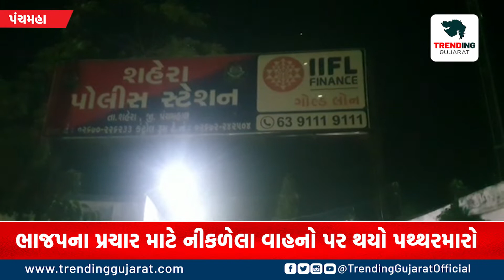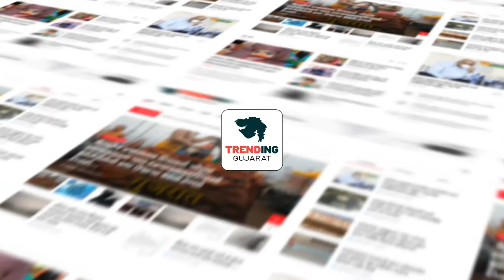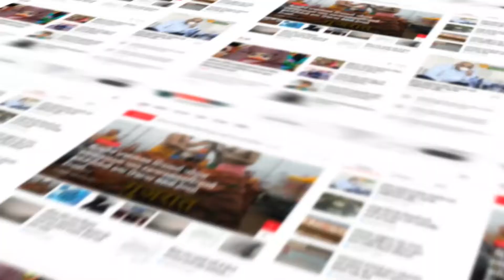Gujarat Election 2022 : પંજાબના સીએમનો યાત્રાધામ ડાકોરમાં રોડ શો